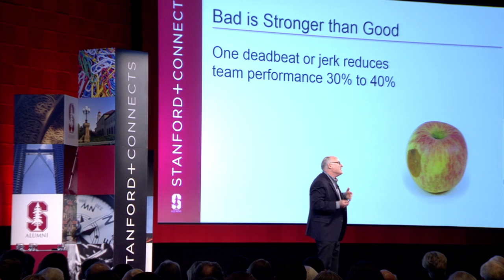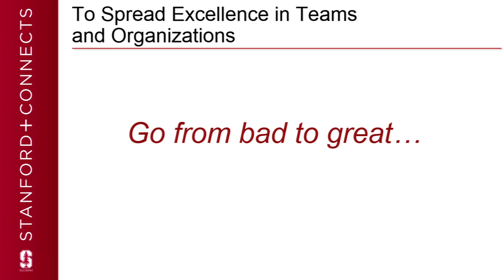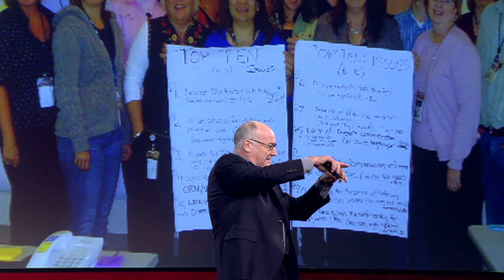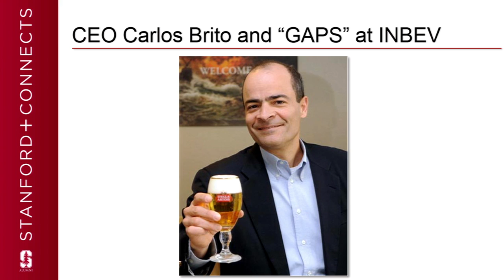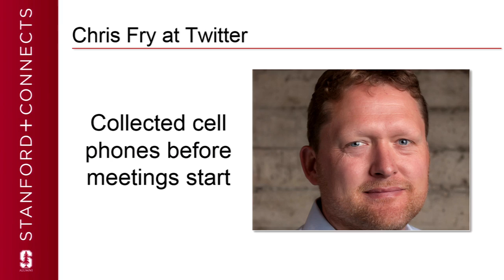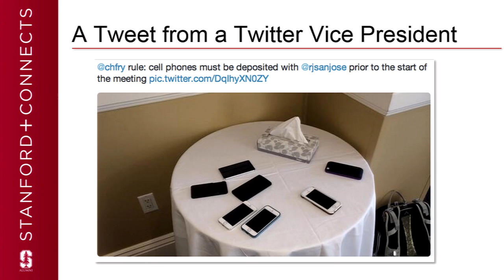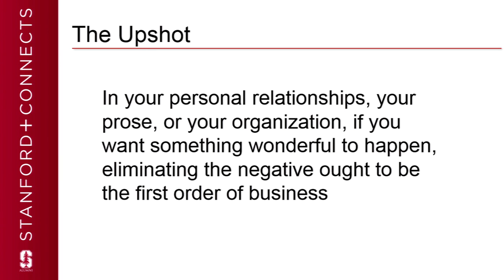Scaling Up Excellence: Bad is Stronger than Good with Robert Sutton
Robert Sutton, “Scaling Up Excellence: Bad is Stronger than Good”
Prevailing wisdom is that creating great organizational culture should be about spreading goodness. Yet bad experiences resonate much more than good ones –in fact, at the rate of 5 to 1. Professor Bob Sutton address the importance of getting rid of infectious bad behavior.

Robert Sutton is a professor of management science and engineering and, by courtesy, of organizational behavior in the Graduate School of Business. He studies the links between managerial knowledge and organizational action, evidence-based management, innovation, and organizational performance. He is also an active researcher and cofounder in the Stanford Technology Ventures Program, and a cofounder and active member of the d. school. He has written six business books, including his latest (with Stanford’s Huggy Rao) Wall Street Journal bestseller, Scaling Up Excellence. Professor Sutton’s honors include induction into the Academy of Management Journal's Hall of Fame, the Eugene L. Grant Award for Excellence in Teaching, the McGraw-Hill Innovation in Entrepreneurship Pedagogy Award, and the McCullough Faculty Scholar Chair from Stanford.

This Stanford+Connects micro lecture was filmed on location in Seattle, Washington. Stanford+Connects is a program of the Stanford Alumni Association.